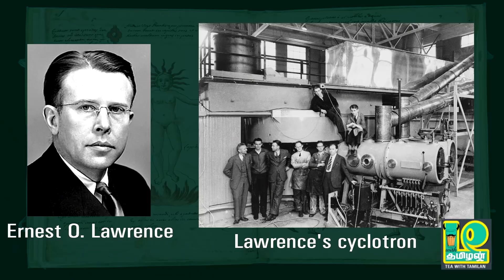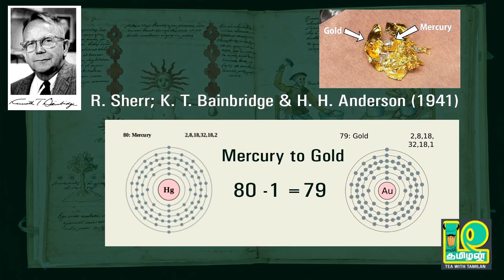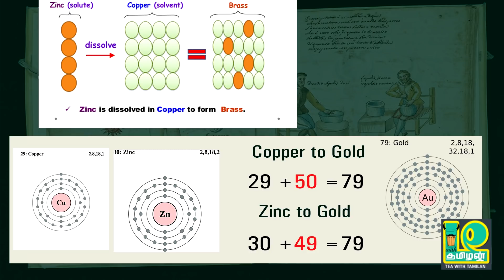Can gold be created from other elements? II what is Alchemy II Tea with Tamilan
This video speaks about Can gold be created from other elements?

Gold is the chemical element with 79 protons in each atomic nucleus. Every atom containing 79 protons is a gold atom, and all gold atoms behave the same chemically

Tea with Tamilan
This channel speaks about  Why? Where? How?
Answering the questions behind the Tamil culture, history of Tamil people, interesting facts of science and what is real & what is a myth and also review the world cinema.